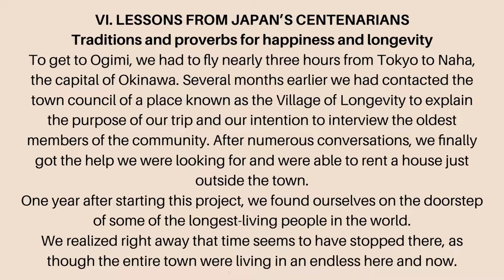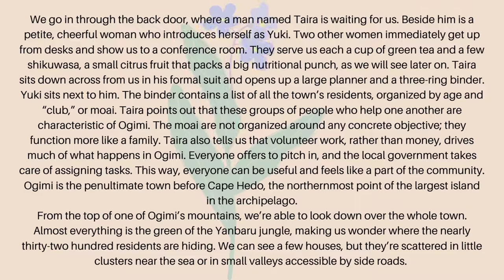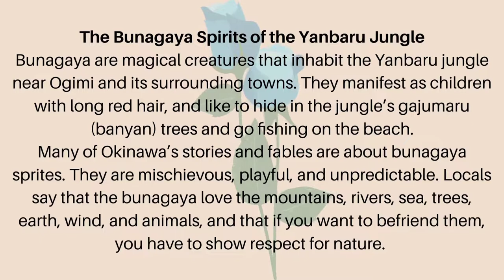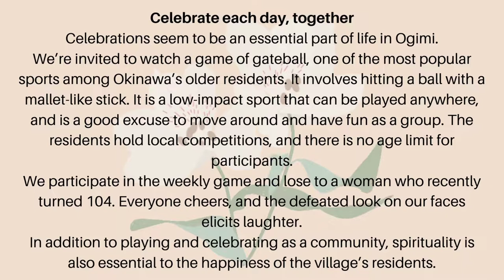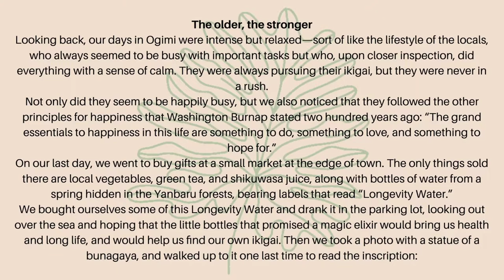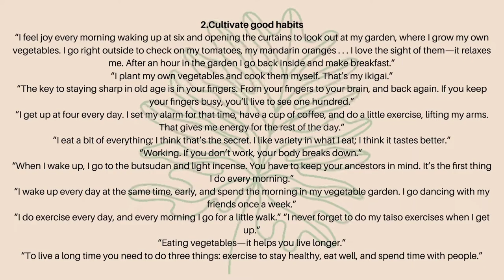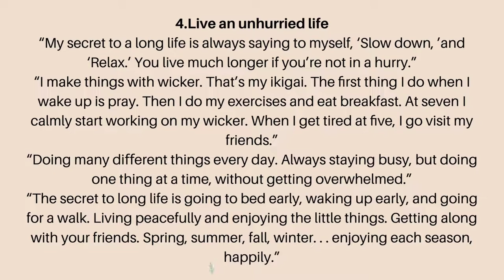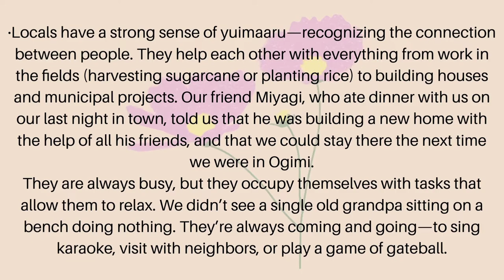Ikigai VI. Lessons from Japan's Centenarians (Traditions and Proverbs for happiness and longevity)